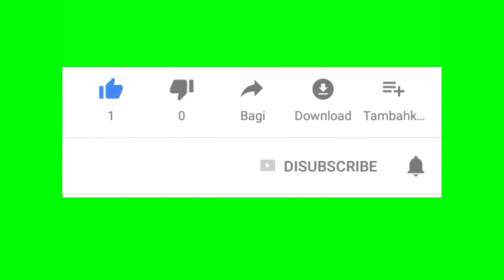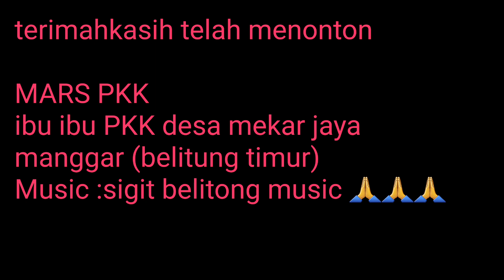LAGU MARS -PKK NASIONAL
MARS PKK NASIONAL

Choir(ibu ibu PKK desa jaya,manggar ,beltim)